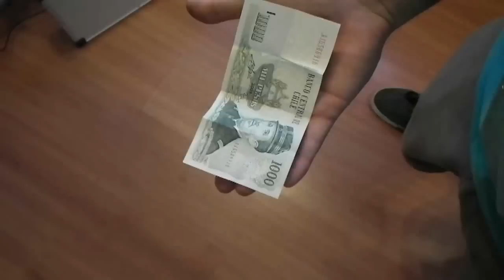Billete Embrujado de Mil Pesos chilenos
Muestra  un billete real de $1000 y mágicamente se doblará entre tu mano.